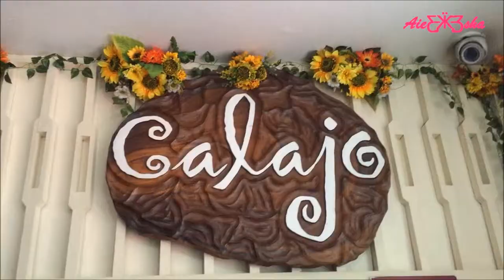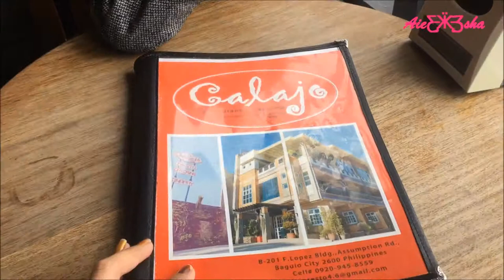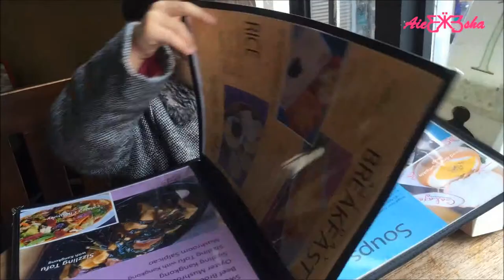Best Carrot Cake in Baguio | Aiesha عائشة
Ƹ̵̡Ӝ̵̨̄Ʒ 23rd Sept 2017 Ƹ̵̡Ӝ̵̨̄Ʒ

✿ hello everyone!!
ღ thanks for dropping by ツ

..woke-up so early in the morning 'coz of the heavy pouring of the rain.. First thing I thought was "ohw my, today's Aiesha's Ballet Class, how's it gonna be??" But thank God, it has subsided at around 10am, which is the time we usually go out from the house 'coz of the morning traffic. But today, we went out at passed 10:30 & we made it on time though there was a little traffic. Our house is only 15mins from city center, but now a days with the city's growing population traffic is really becoming a problem 'coz you'll be stock in traffic for half an hour or 45 minutes!! But thank God, we've never been late so far.

..anyway, 'coz of the rain other students weren't able to attend the class, so it's only Aiesha & the other kid. It's a good thing though 'coz they got to try out new things today which Aiesha really enjoyed.

..& so after the class, since it started drizzling again, we opted to try out the nearby restaurant - CALAJO. which reminded me a friend ago when we went to this new Greek Taverna in town & he ordered their Carrot Cake, but to his disappointment it didn't meet his expectation specially with the price - like th eprice of the CARROT CAKE didn't match the taste/quality of the CAKE. I remember him saying that CALAJO's CARROT CAKE is still the BEST!
So with that in mind, I've decided to try it out & VIOLA!! It really is the BEST CARROT CAKE in Baguio (so far)!! It's very flavorful, you can taste the almond, walnut & cream-cheese!!  The sweetness is so just perfect - it wasn't too sweet yet it wasn't too bland. It's just the right blend. Aiesha loved it the very instant she tasted it!! We also enjoyed our FISH & CHIPS, it's not like any other fish & chips that's thickly coated with flour. The fish delicious & it has no after-taste whilst the POTATO CHIPS is so crispy & full of flavors!!
The BANANA CELERY FRESHER SHAKE that Aiesha chose was also good! I didn't even know that banana & celery are a good combination! I've tried CARROT & CELERY juice which is so good. But BANANA & CELERY is something!! ^^
AND so overall, we're rating Calajo Restaurant 5STAR!! (well, at least with the food we've tried plus the ambience & the staffs as well.)

So, if ever you're in town. DOn't forget to visit CALAJO's Restaurant.

Happy Watching! ;) _________________________________________________________________________________________________